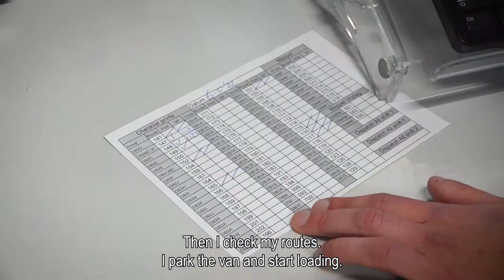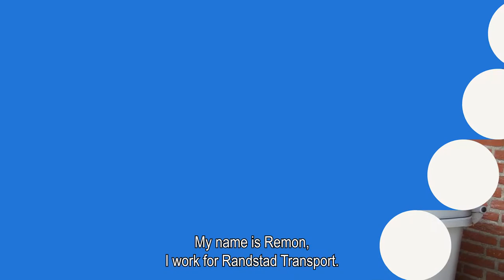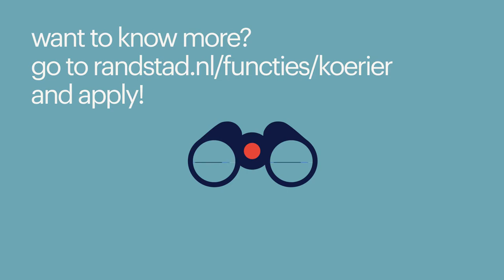Working as a courier via Randstad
Interested how it is to work as a courier? Watch this video and follow Sander and Mirko in their role as a courier!